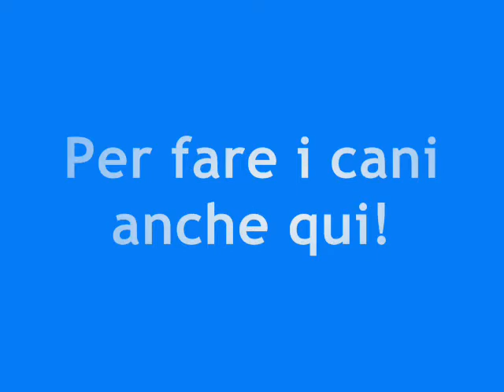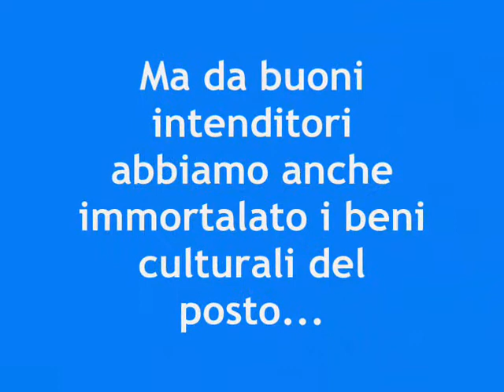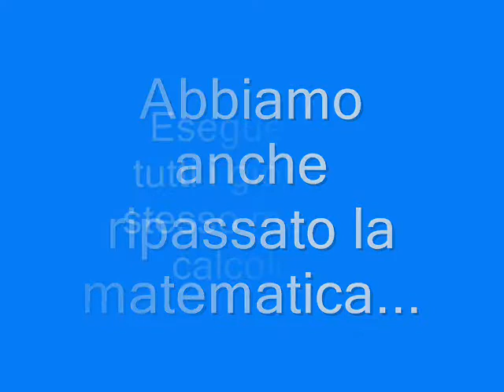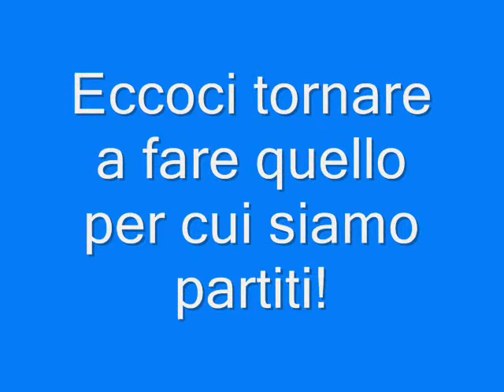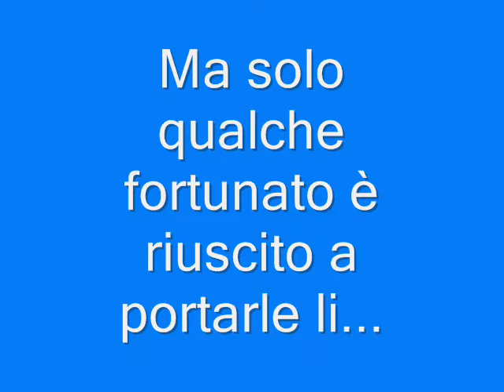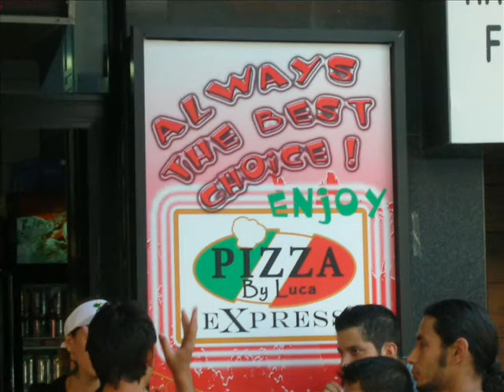Cani da Castelfranco a Malta 2008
Ecco un piccolo video che va a riassumere quella che è stata la più bella vacanza della nostra vita...
Come protagonisti Deno, Giana, Skez, Borsa e Netti.
Grazie Ragazzi!
E non scordate mai... +50!    Giana